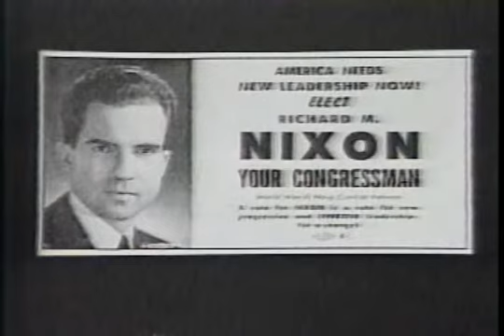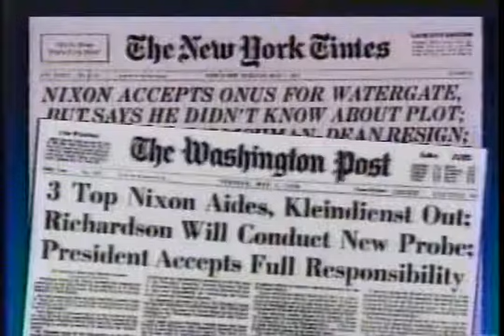News of Richard M Nixon's Death 1994 - Rocheport, MO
Watergate Investigator